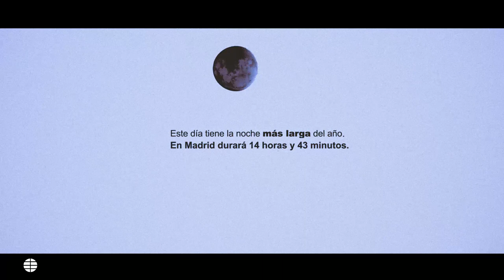"Las claves astronómicas del invierno que comienza" | EL MUNDO